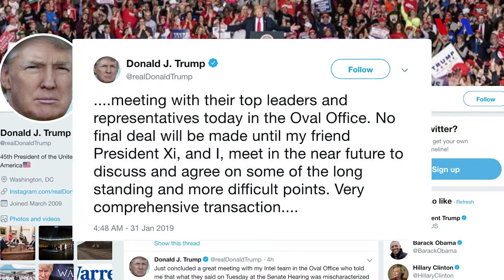Trampla Şi Tsinpin arasında görüş keçirilə bilər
ABŞ prezidenti Donald Tramp Çinlə böyük razılıq əldə edəcəyinə dair nikbinliyini ifadə edib və yeni ticarət razılığını əldə etmək üçün martın 1-dək prezident Şi Tsinpinlə görüşəcəyinə dair işarə edib. Prezident bunu cümə axşamı amerikalı və çinli vasitəçilər arasında ticarət danışıqları gedən zaman